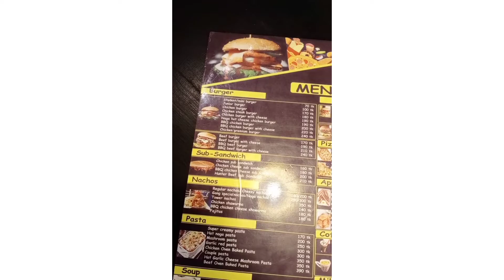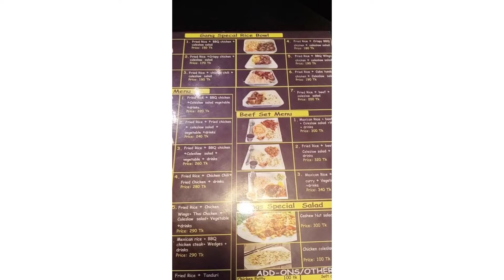মা ও ছেলে ফুড গ্যাং খেতে গিয়েছিলাম 😋😋